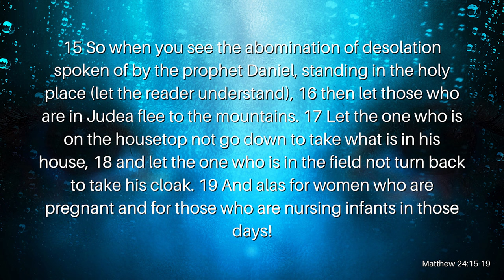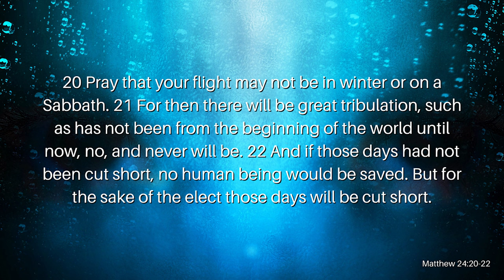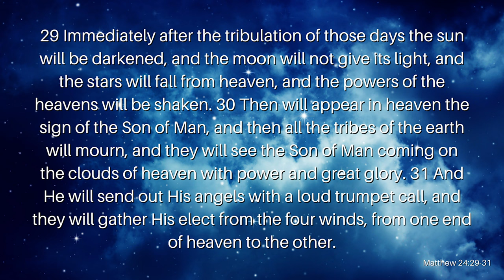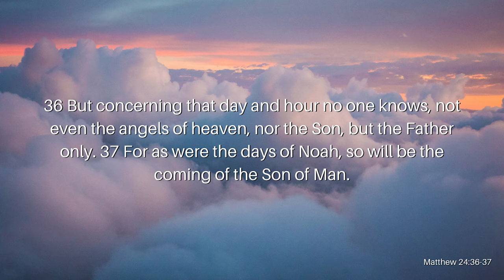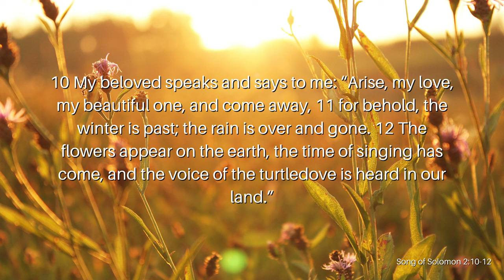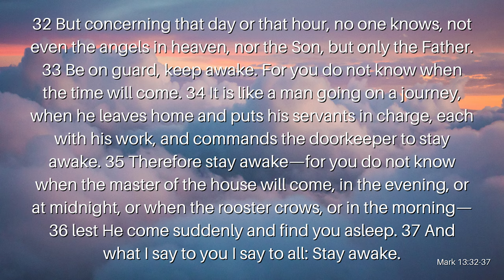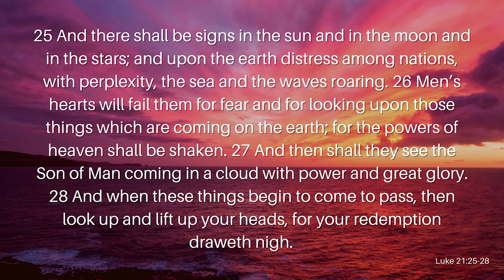Winter and The End Times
Winter throughout history has been associated with darkness. From Greek mythology to the Bible, winter isn’t really a time associated with peace and comfort. So, then could there be a connection to winter and the end times? And if so, what does that have to do with us, the Church? Join ArieRashelle as she searches through Scripture to find the connection between Winter and The End Times.

Verses Used:
Song of Solomon 2:10-12
Matthew 24:15-22
Matthew 24:3
Matthew 24:29-31
John 8:12
John 9:5
Matthew 5:14
John 1:5
Matthew 24:36-37
Mark 13:32-37
Luke 21:25-28